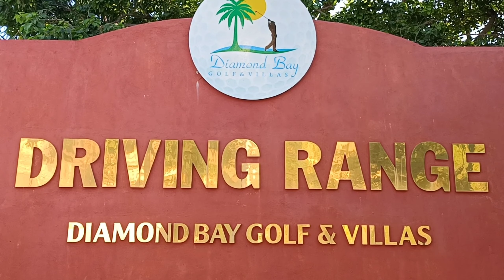Khám Phá Khu Nghỉ Dưỡng Driving Range Có Sân Golf Mi Ni Hấp Dẫn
Khu nghỉ dưỡng Driving Range nằm bên bãi thủy triều trong vịnh Nha Trang.
Khu nghỉ dưỡng Driving Range Có hoa, cây cảnh rất đẹp, đặc biệt có sân golf mi ni hấp dẫn.
Cô chú anh chị và các bạn xem video vui lòng like, chia sẻ, đăng ký ủng hộ kênh. Cảm ơn cả nhà rất nhiều !